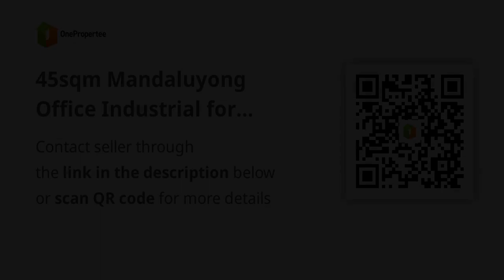45sqm Mandaluyong Office Industrial for Rent Lease Rev G. Aglipay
45sqm Mandaluyong Office Industrial for Rent Lease Rev G. Aglipay